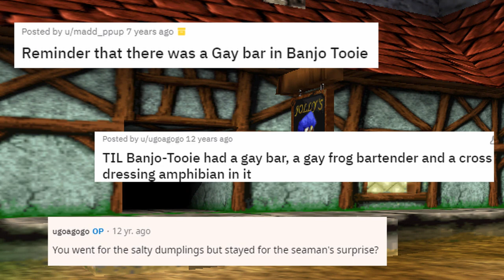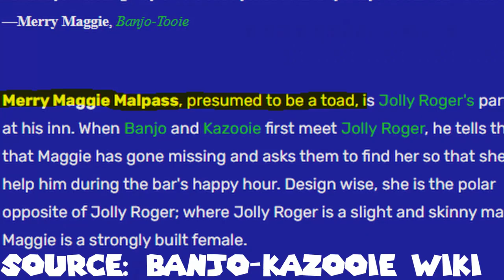Does Banjo Tooie really have a gay bar?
A bear and a bird walk into a gay bar...

Sounds like the beginning of a joke, but one of the craziest Banjo Tooie myths is that Jolly Roger runs a gay bar in Jolly Roger's Lagoon. And as crazy as it sounds, there are actually some pretty convincing examples that support this myth. So in this video, I try to determine if in fact there is a gay bar in Banjo Tooie.

Hope you enjoy and let us know your thoughts!